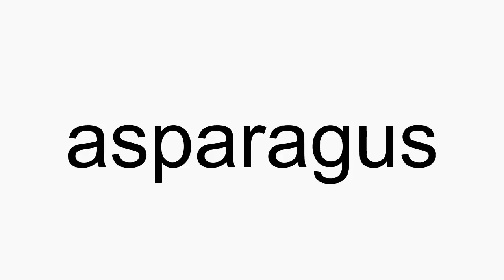How to pronounce asparagus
asparagus American English pronunciation. How to pronounce asparagus correctly. How to say asparagus in proper American English.